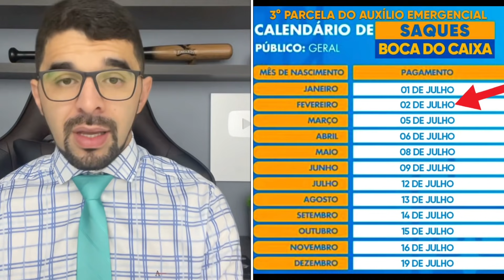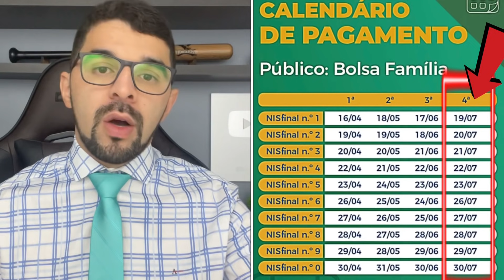SAIU BOAS NOTÍCIAS! BOLSONARO CONFIRMA PRORROGAÇÃO AUXÍLIO EMERGENCIAL + CALENDÁRIO DA 4ª PARCELA!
- A Caixa Econômica Federal (Caixa) libera nesta sexta-feira (2) os saques e transferências da terceira parcela do Auxílio Emergencial aos beneficiários que não fazem parte do Bolsa Família nascidos em fevereiro, que receberam a parcela em poupança social digital no dia 19 de junho.

- Presidente Bolsonaro realizou uma live onde o próprio preside te falou que teremos a prorrogação do Auxílio Emergencial por mais 2 (duas) ou 3 (três) parcelas

⚖️Jefferson Policarpo
🥸Advogado - YouTuber -